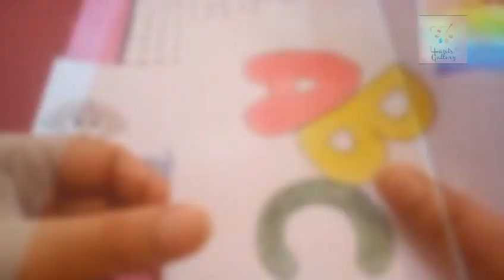Kids school | File | Card | Hazel's Art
And also click on the bell icon
Share this channel with your friends and family